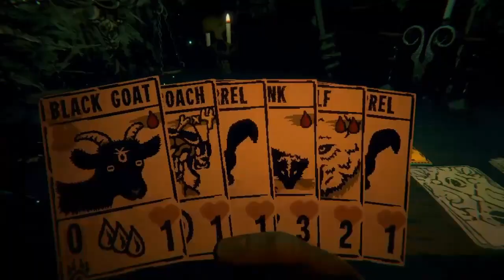Just the two of us.. | Inscryption - Part 1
We're gonna figure our way out of this cabin, or go insane trying... One of the two..